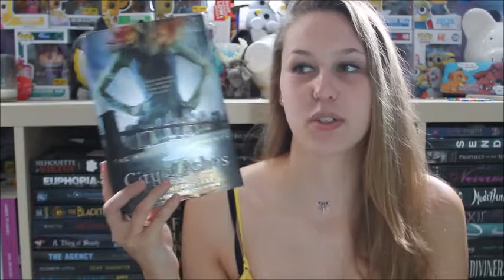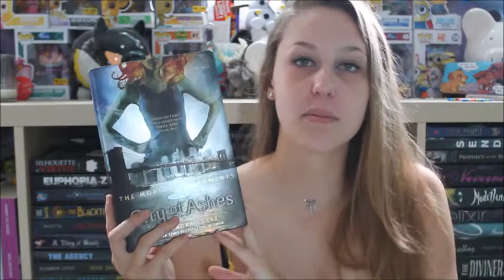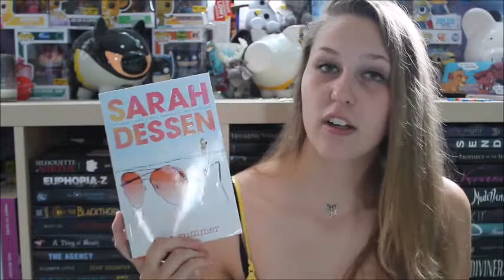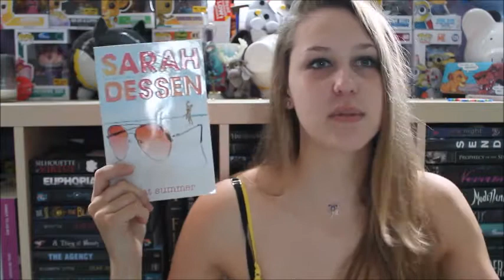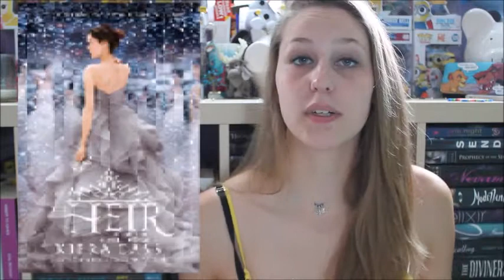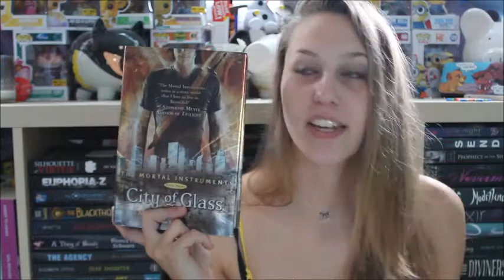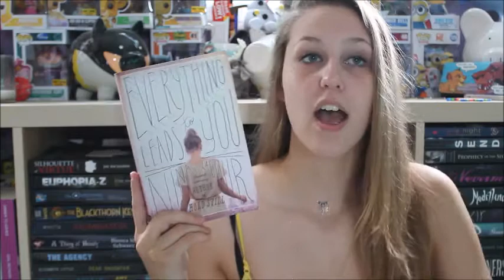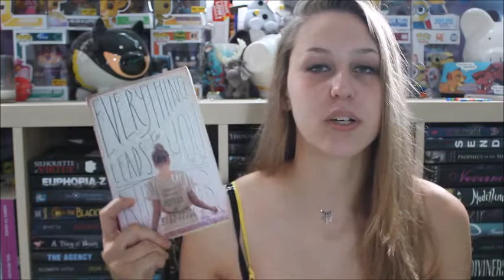July Wrap-Up 2016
↪There Once Were Stars by Melanie McFarlane